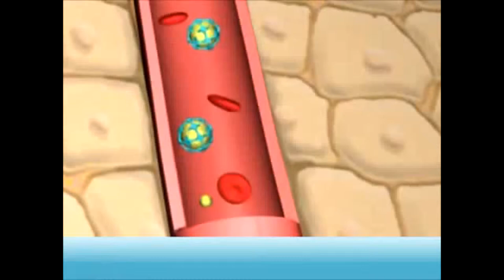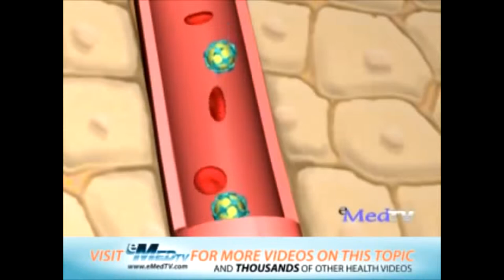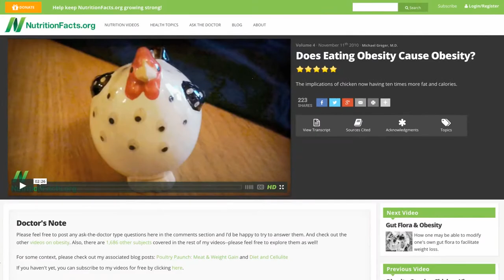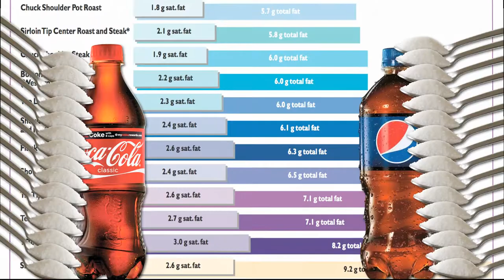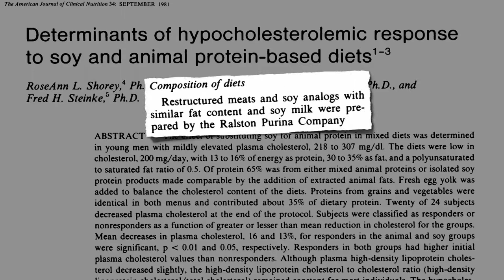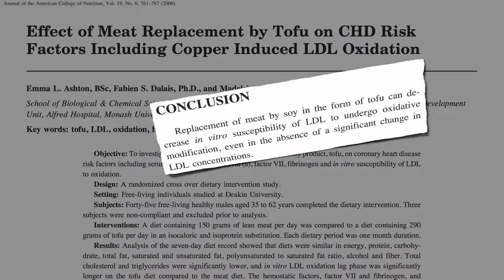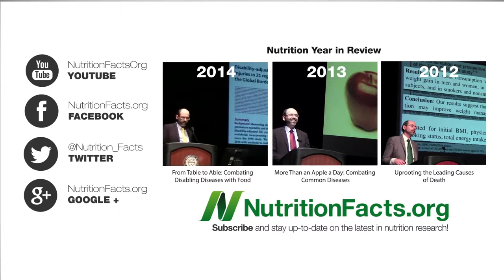What is Cholesterol? - Treatment Possibilities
Cholesterol is a form of fat that your body uses for different things.  A few of these things are hormones, vitamin D, as well as other materials.  These are used to help digest food.

Here are 2 different types of cholesterol.  One is a form of beneficial cholesterol and the other is damaging cholesterol. The beneficial cholesterol is called HDL (High Density Lipoprotein) and the damaging cholesterol is named LDL (Low Density Lipoprotein).

Our bodies use cholesterol to maintain living cells.  These cells produce Estrogen in addition to Testosterone.  Cholesterol is carried through the blood by proteins. These proteins allow the cholesterol to piggy back in order to get it to the organs to be used or discarded.  Once it reaches the liver, it becomes lipids.  This is where it becomes HDL/LDL.  Most of our cholesterol is produced from the liver.  Cholesterol that comes from what we eat is absorbed by the liver.  The liver then releases it as our body needs it. The liver also helps to get rid of unwanted or needed cholesterol. The rest is from what we eat.  Some examples of dietary cholesterol are from foods like fish, poultry, calf liver, etc.  Foods that don’t have cholesterol are broccoli, cauliflower, green beans, plus any plant that can be consumed.